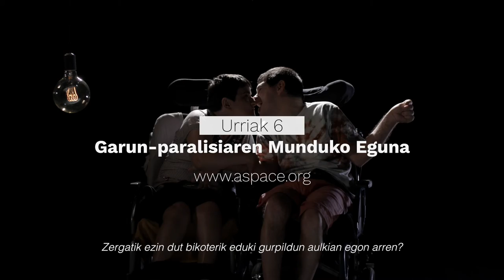Spot "No mires a otro lado" MiraDeFrente. Euskera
Spot de la campaña "No mires a otro lado" MiraDeFrente sobre sexualidad y afectividad en parálisis cerebral, con motivo del Día Mundial de la Parálisis Cerebral 2018. Subtítulos en euskera.